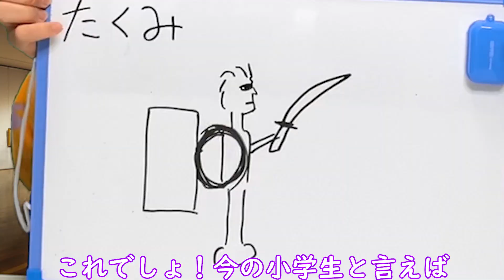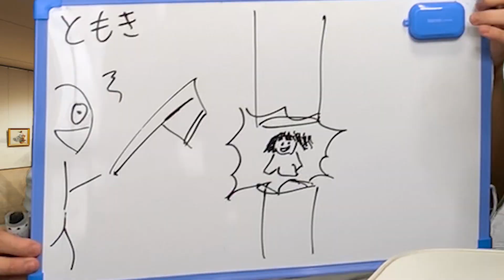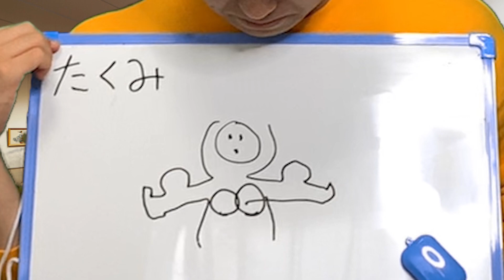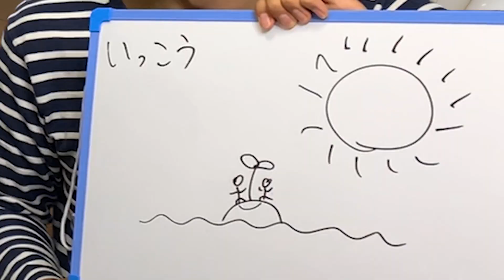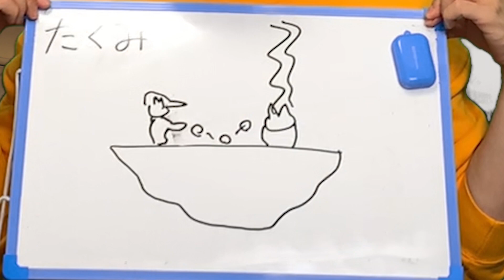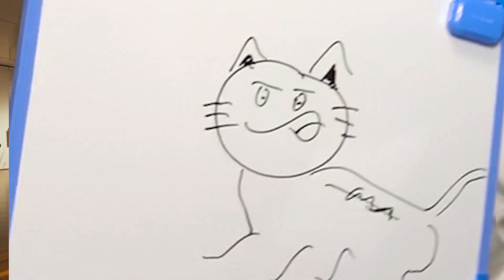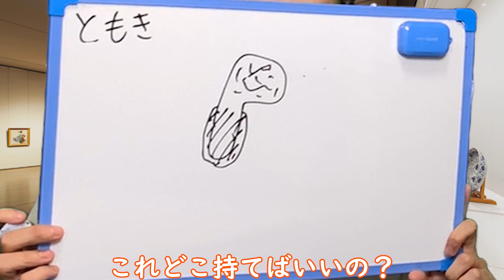【小学生が好きな漫画のキャラクターは？？ 】30秒で描け！同じ答えが出るまで帰れません【絵でシンクロしてみた】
ウォーターボーイズyoutuberスマイルスライムです。アメトークの絵心ない芸人で笑えません。出演者の芸人の気持ちがよくわかります。立体にかけません。後ろを隠せません。表情書けませんetc...
始める前はこんな結果になるなんて思っていなかったです。まさか、全員このクオリティだとは・・・一つだけ言い訳させてください。30秒で考えて書くのはかなり難しいのです。
絵が途中になったり、時間内から簡単なのにしちゃったり。その結果がこれです。
でも、奇跡も起きます。あんなお題で答えがそろうとは（笑）
さあ、最後までお楽しみください。

※このチャンネルの目標は皆さまの目の前でウォーターボーイズ公演を行うことです。皆様の応援が励みや目標達成につながっています。いつも本当にありがとうございます。